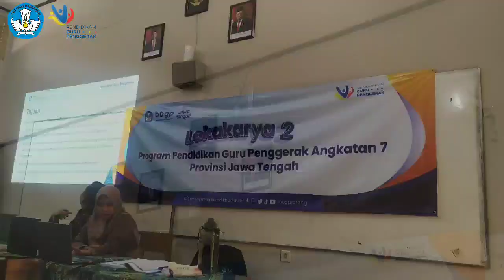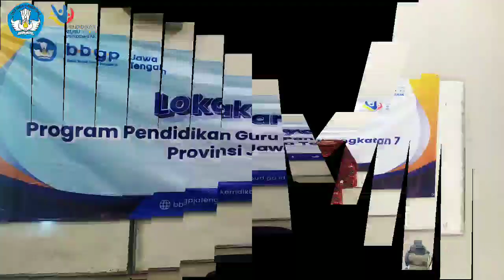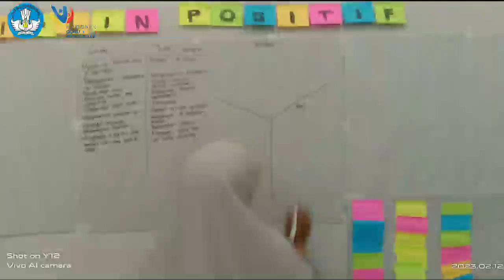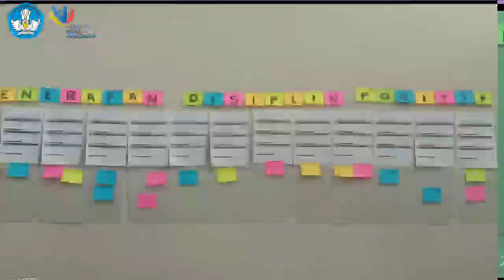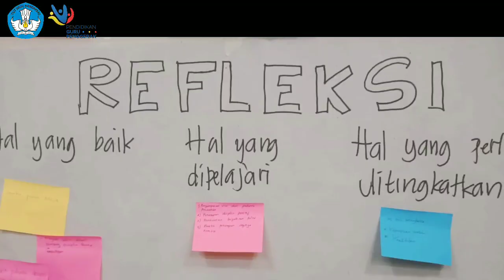Lokakarya 2 Calon Guru Penggerak Angkatan 7 Jawa Tengah